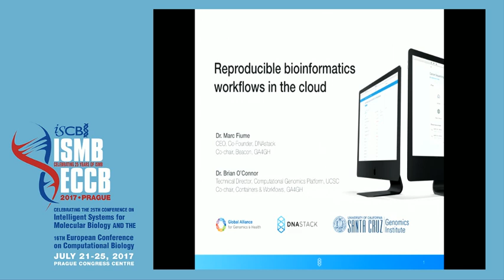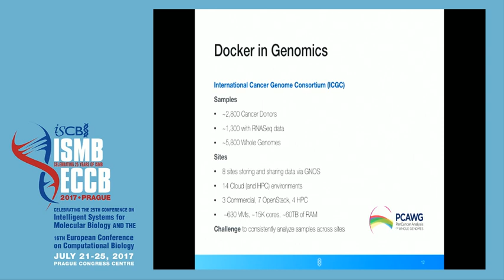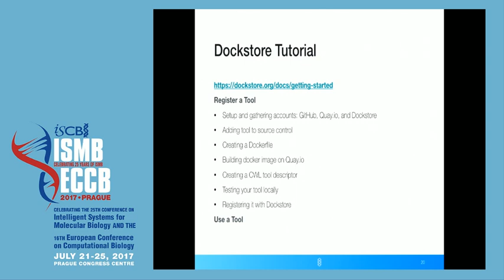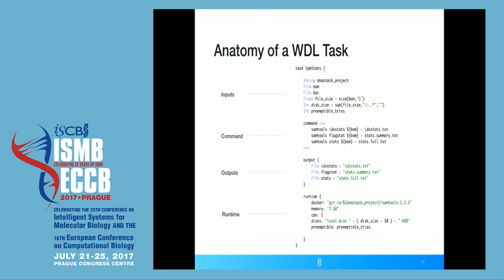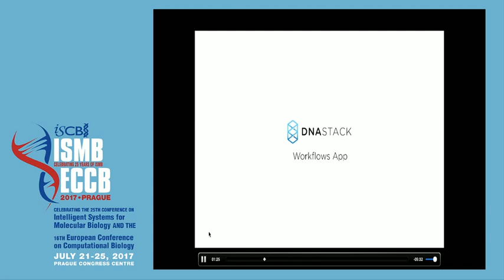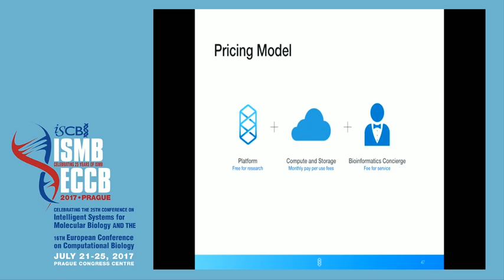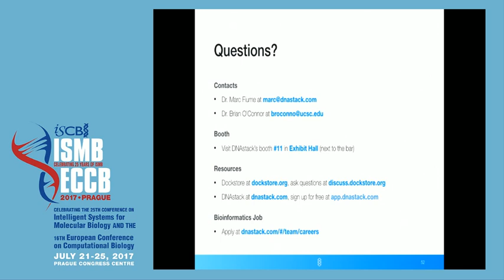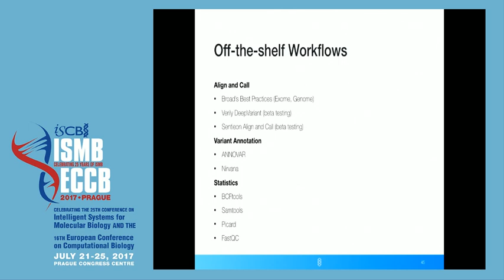Dockstore: reproducible bioinformatics workflows... - Marc Fiume - Technology Track - ISMB/ECCB 2017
Dockstore: reproducible bioinformatics workflows in the cloud - Marc Fiume - Technology Track - ISMB/ECCB 2017